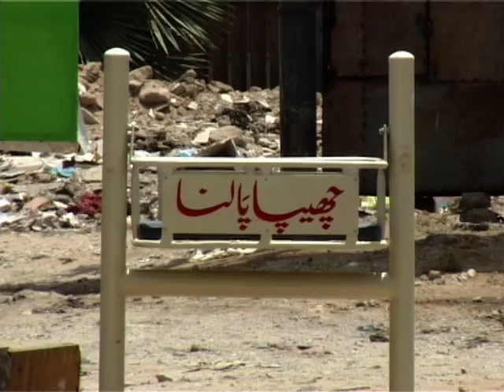Chhipa Ambulance Activities 2012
On spot Emergency Medical Aids & Services to all kinds of victim & emergency patients.
        On 24 hours Chhipa Ambulance Free Rescue Operations in accidents, emergency & disasters.
        On 24 hours Free Ambulance Service to the deserving people, who cannot afford the charges.
        On Marriage grant, furniture, dowry & Cash Payments to orphan & poor young females.
        On Daily Food expenses to the deserving poor & starving persons.
        On providing facilities of CT-Scan, MRI, X-Ray & Lab. Tests to the deserving needy persons.
        On Monthly Stipends to the poor wretched families calmly and secretly.
        On Monthly Ration to the poor deserving families.
        On Payment of Monthly Electric, Gas & other utility bills to white-collared indigent families.
        On providing Fan, Sewing Machine, Water cooler etc to the needy poor persons.
        On Eid Packages to the poor families in Ramzan-ul-Mubarak to celebrate Eid Festival.
        On Yearly Uniforms, School Fees & Courses to the poor students.
        On distribution of sacrificed meats among the deserving families in Eid-ul-Azha.
        Absolutely Free Ghusal, Kaffan and burial services to unknown & poor dead bodies.
        Medicines courses of TB, Hepatitis & other diseases to the poor patients.
        We daily distribute meats of Sadqa & Aqiqa Bakra among the starving poor families.
        We financially help the mentally agitated persons who are over heads & ears in debts.
        We help un-employed persons in starting small business under self-earning scheme.
        We provide wheel chair, crutch (Baysaakhi) & artificial limbs etc. to the disabled persons.
        Financial support in payment of monthly house rent to indigent families is also given.
        We also help common people and meet many more expenses on different heads.

    For meeting the large yearly expenses of welfare work, we require BIG FUNDS and would humbly request you to please send us LARGE AFFORDABLE AMOUNTS of Charities, Grants, Gifts, Zakat, Sadqaat and donations in any foreign currency in favour of Chhipa Welfare Association.

Our Banker is Citibank N.A. Pakistan, SWIFT CODE: CITIPKKX, Account Number 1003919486 Main Branch, State Life Building No. 1, I.I. Chundrigar Road Karachi, Pakistan. Please note that our accounts are regularly maintained and audited.